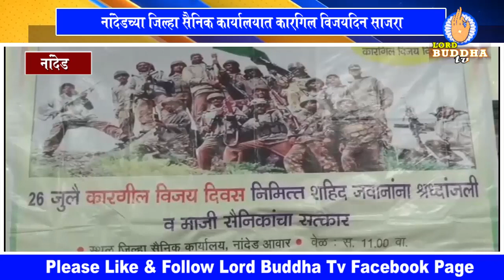नांदेडच्या जिल्हा सैनिक कार्यालयात कारगिल विजयदिन साजरा